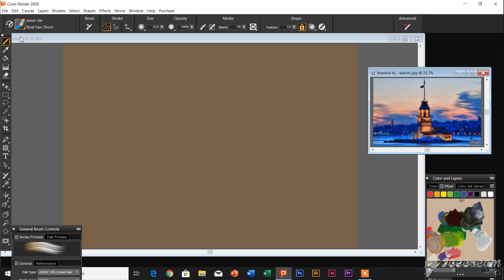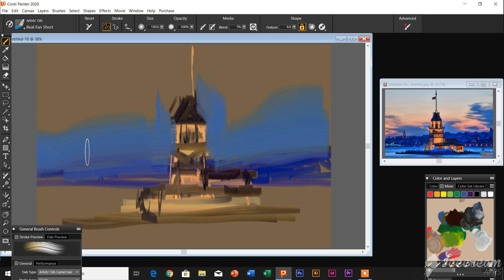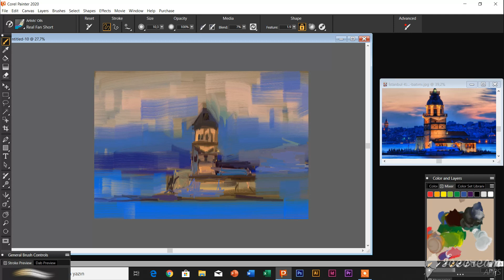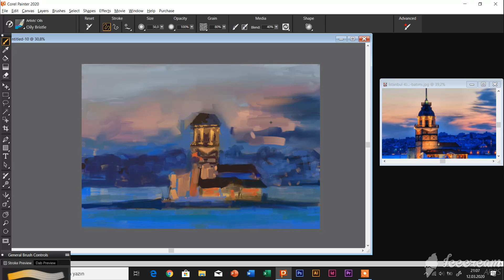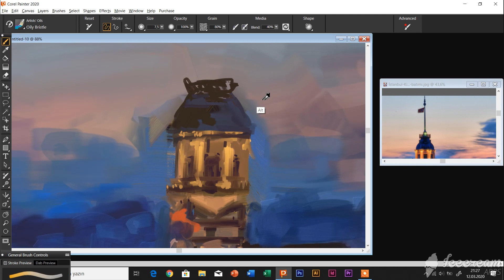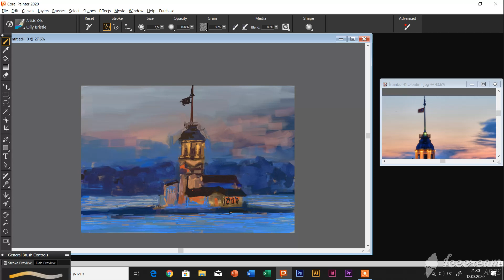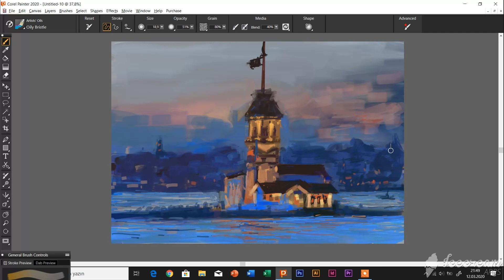nasıl yapılır ? COREL PAİNTER 2020 YAĞLI BOYA KIZ KULESİ MANZARASI (izlenim)